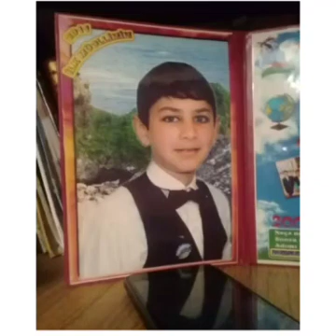Bərdə Regional Mədəniyyət İdarəsi Yevlax şəhər 1nömrəli uşaq musiqi məktəbi.